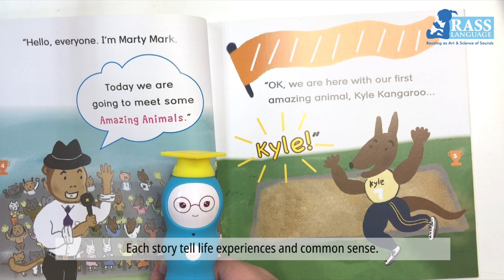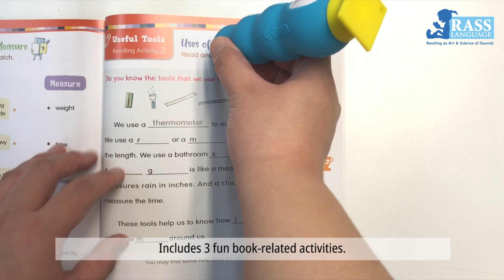RASS iPEN 點讀筆 | Go! Readers 生活科普讀本 | 使用示範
RASS LANGUAGE  洛斯教育出版社專注於兒童英語教材研發十多年，我們堅信語言學習的基礎在於聲音，所以取名為RASS（Reading as Art and Science of Sounds）。 為了貫徹「聽說帶動讀寫」的學習理念，所有版品都有大量童謠、韻文及故事，並配以生動活潑的動畫，營造自然、有效的英語學習環境。我們開發了自家的“發聲點讀筆iPEN”，一支筆可通用旗下所有版品，方便好用。 我們的版品分爲字母拼讀法Phonics，常見詞Sight Words及故事讀本Readers 三大系列，並有字典及普通話等其他教材。